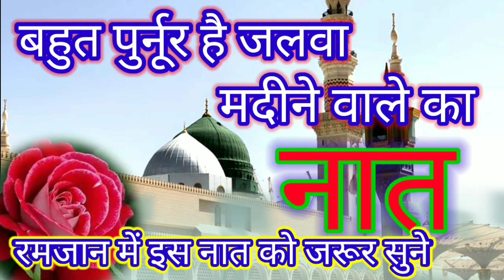lajawab Naate Pak bahut purnoor hai jalva Madine Wale Aaka ka bilkul new kalam Haider Islamic Awaz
bilkul new kalam bhut pur Noor Hai jalva Madine Wale aaqa Ka Haider Islamic Awaz